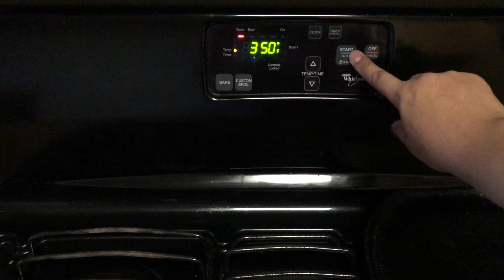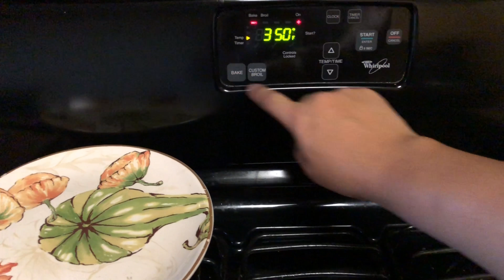Pollo Rostizado al Horno | Fuego en La Cocina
Ideas para las Fiestas Navideñas un Pollo Jugoso

Ingredientes:

1 Pollo

4-6 Papas

1/2 Cebolla

3 ramitas de Romero

3 ramitas de Tomillo

3 ramitas de Salvia

5 dientes de Ajo

El Marinado:

1 1/2 stick the Mantequilla (Suave)

2 cucharadas de Aceite De Oliva

4 cucharadas de Limón

1/2 cucharada Sal

1/2 cucharada de Pimienta

 2 dientes de Ajo

• Horneamos a 350 grados durante 2 1/2

Cada que suba nuevo vídeo YouTube: Fuego en La Cocina

➜ El Canal de Mi Mama: La cocina de Lety

➜ El Canal de Mi Hermana Lizeth: En Familia con Liz